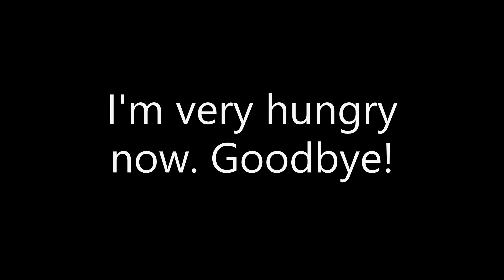Minecraft City: 5th Week Update!